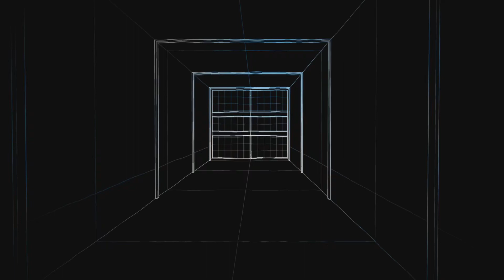Ammo Blammo! Ft. Overlord.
In this episode I'm actually not sure where snake and Overlord started, I can remember the Two of Us Preparing for an ambush and waiting for the longest time At Salters pork. We waited and waited and waited But then the enemy took a wrong turn and started going across the entire map, The Two of Us were annoyed And we complain the whole way through But we ran and ran And cought them on an Ammo station.